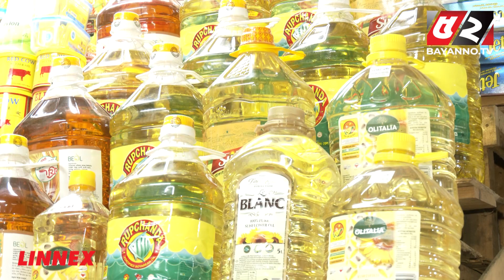'বাজারে গেলে ২ হাজার টাকাও ব্যাগ ভরে না' | Bazar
'বাজারে গেলে ২ হাজার টাকাও ব্যাগ ভরে না'

💡 Office Address:
Bengal Television Limited
437 Tejgaon Industrial Area, Dhaka-1207

52TV (Bengal Television Limited) has the sole rights of all contents and it does not give permission to any business entity or individual to use these contents except Bayanno TV. This Channel is the Based-on News and Current Affairs. Every single content is created and managed by our team. Needed, Third-Party materials are also used with specific authorization and permission.

💡ADDITIONAL KEYWORDS
52 TV channel, Bayanno News, Bayanno TV youtube, bayanno TV Bangladesh, Bayanno Television, channel 52